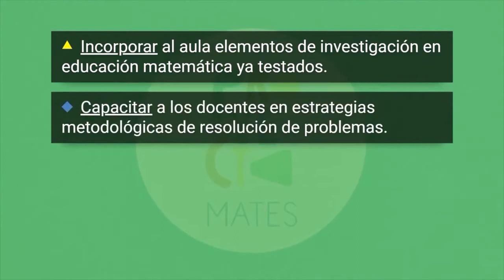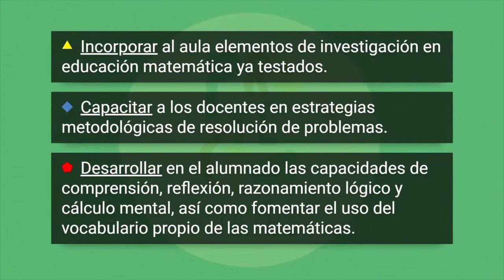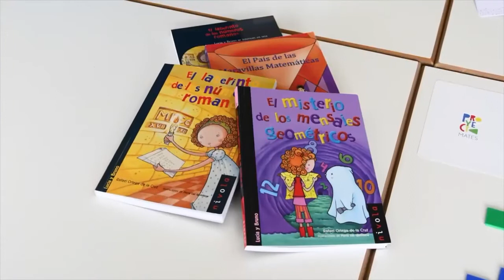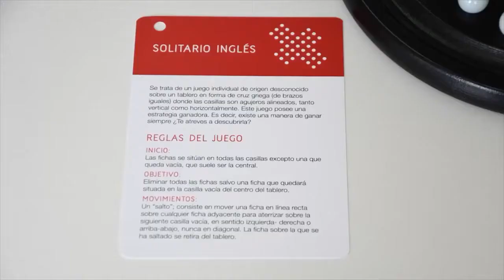La Maleta Matemática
En este vídeo presentamos la “Maleta Matemática”, un conjunto de recursos y materiales didácticos que se ofrece a los centros participantes en el proyecto educativo “ProyectaMates”. La maleta es el elemento protagonista de ProyectaMates. Con este y otros vídeos se pretende facilitar la comprensión de su contenido y las posibilidades didácticas que ofrece tanto a alumnos como a docentes.

El objetivo principal es acercar y facilitar el aprendizaje de las matemáticas al alumnado de Primaria y Secundaria incorporando en el aula elementos de investigación en educación matemática ya testados.

Para el curso escolar 2021/2022 la maleta contiene los siguientes recursos:
    • El Tangram
    • El Pentamino
    • El Juego de la L
    • El Cubo soma
    • El Solitario inglés
    • El Mu Torere
    • El Cuadrado de tres puntos
    • El Geoplano
    • Libros de lectura matemática
    • El Nim
    • El juego de las ranas

El proyecto es una iniciativa de la Universidad de la Laguna, su Fundación General y la Sociedad Canaria de Profesorado de Matemáticas Luis Balbuena Castellano, y el Servicio de Educación y Juventud del Cabildo Insular de Tenerife.